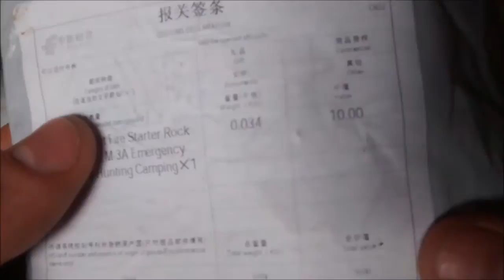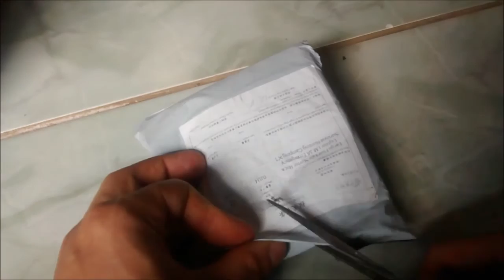#038 UNBOXING- ALIEXPRESS- ESPECIAL DE NATAL- PEDERNEIRA DE SOBREVIVÊNCIA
Muito bacana, recomendo! FELIZ NATAL!!!

Postado: NÃO FUNCIONOU
Encaminhado: NÃO FUNCIONOU
Recebido: NÃO FUNCIONOU
Entregue: 24/12/2014

TOTAL: 120 dias

Link do produto

Link do vendedor

Valor: $1,64
Não tributado

GRUPOS NO FACE

CANAIS PARCEIROS